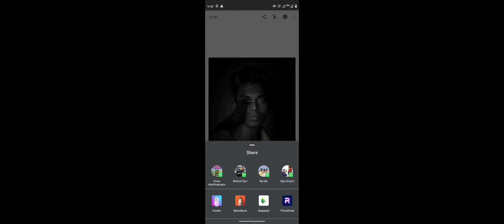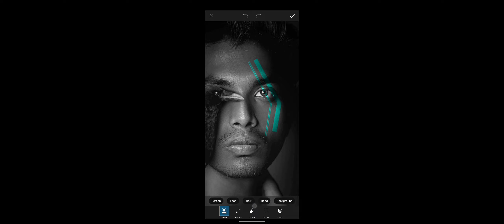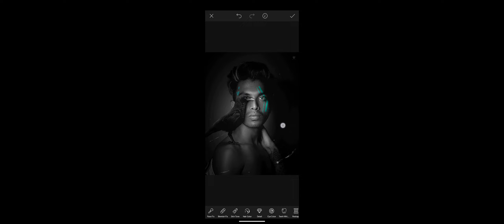picsart creative photo editing tutorial | pranav pg new concept photo editing | vips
APP

VIPs editz
picsart creative photo editing tutorial